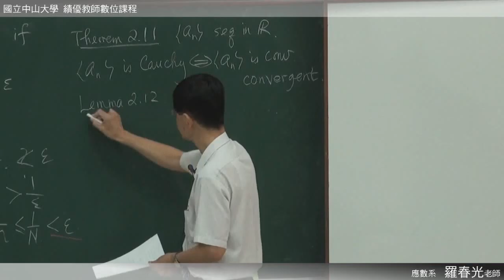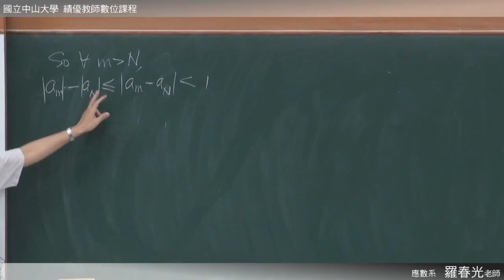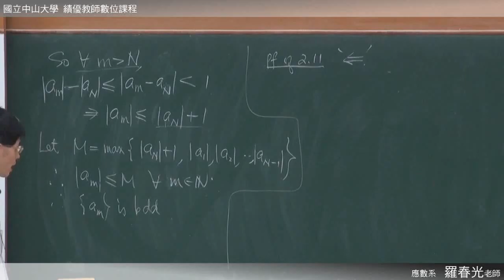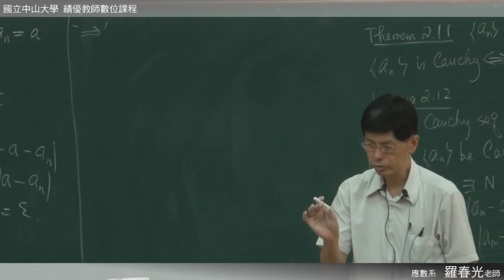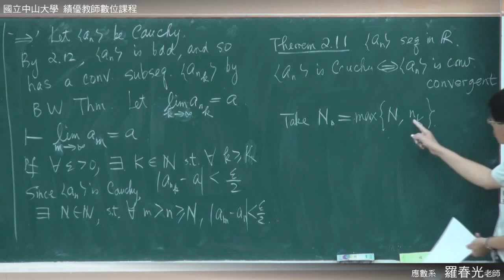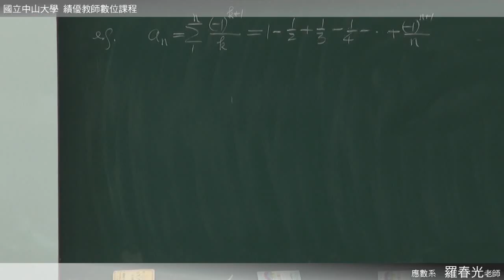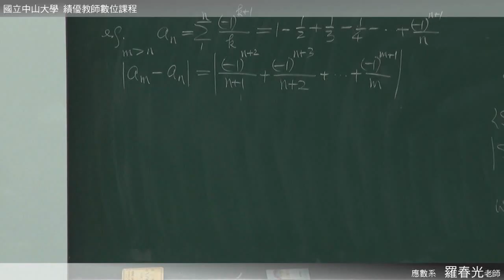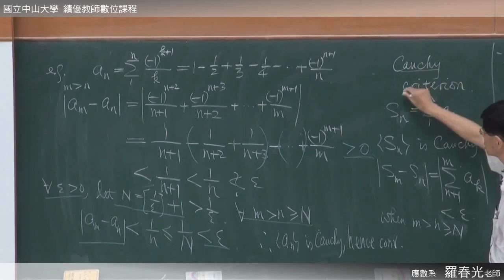《國立中山大學開放式課程》高等微積分(一) - 數列的收斂性(羅春光老師) 2-8